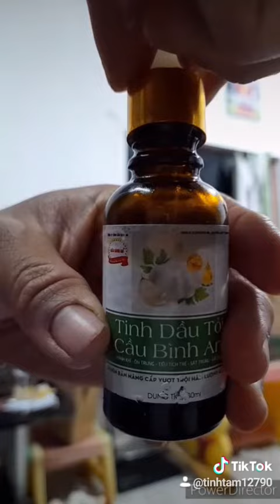Một ngày mưa đà lạt